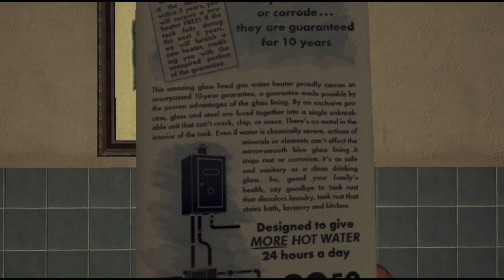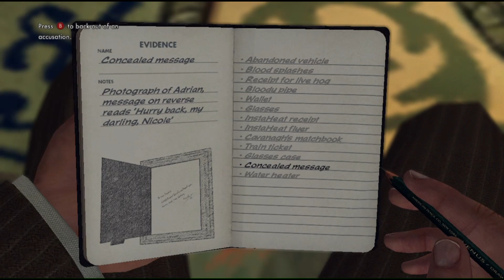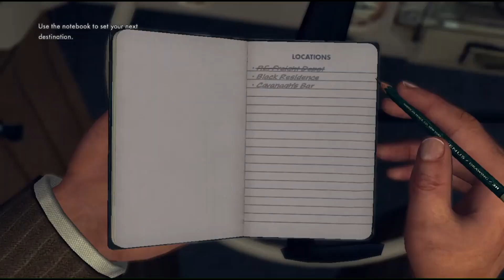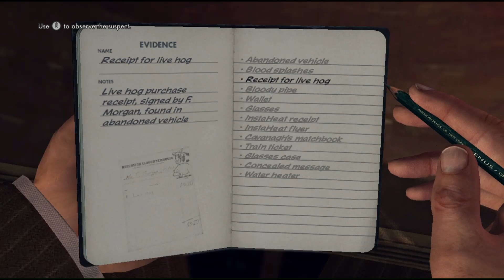L.A. Noire Walkthrough Part 2 The Driver's Seat Case, Plus Solving City Crimes All Clues & Questions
I will not be trying to get all 5 stars in each case in this walkthrough series of L.A. Noire. And I will make f**k ups driving my car and be all about that reckless driving 😂😂😂. Having said that I will be trying to get all clues and Interrogation questions correct though so that this walkthrough looks professional. Haha have a lovely day.